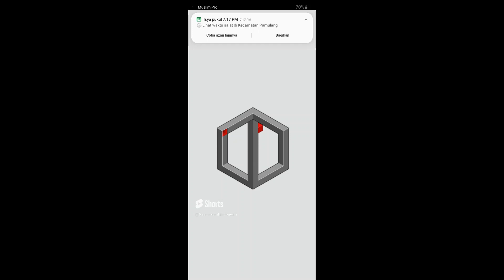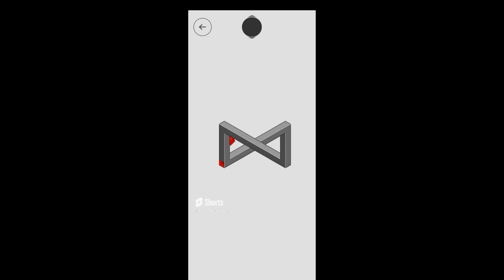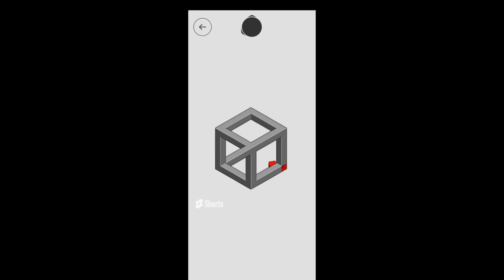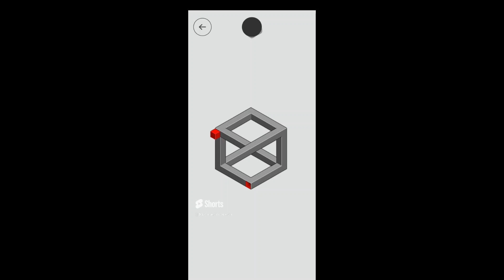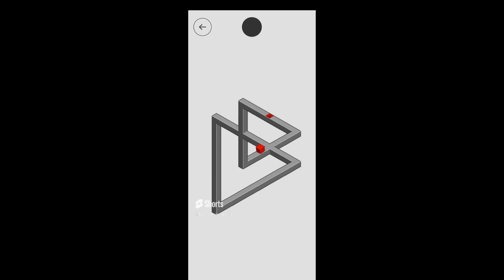Hocus level 1-16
Hocus is a minimal perspective illusion puzzle based on M.C. Escher drawings and impossible shapes. Lets see this game on @fungamesindonesia  video